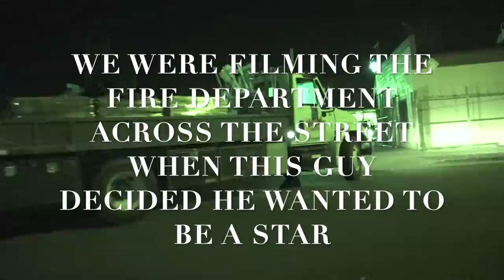Male Karen Goes Nuts On Me,Ends Up Making a Fool Of Him For Making False Police Report-1st Amendment